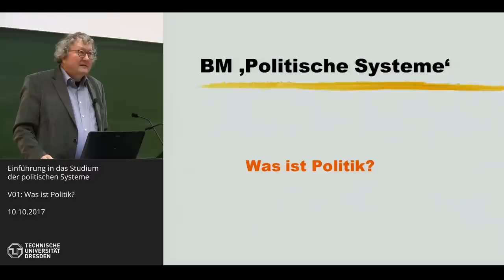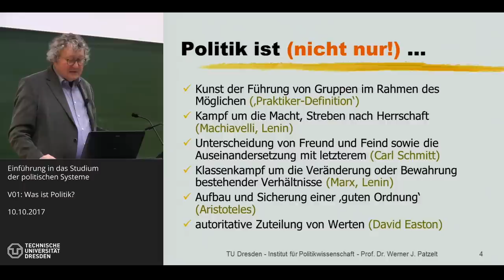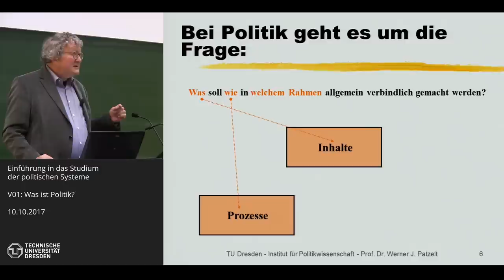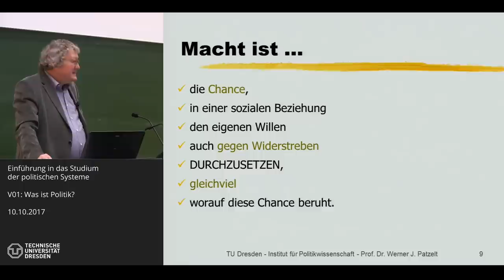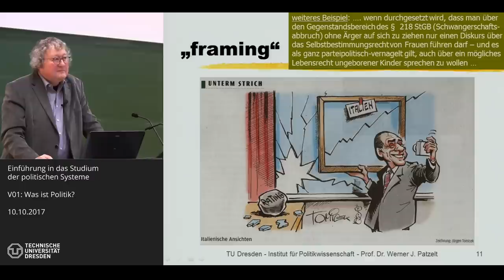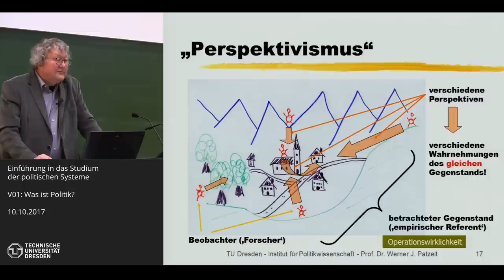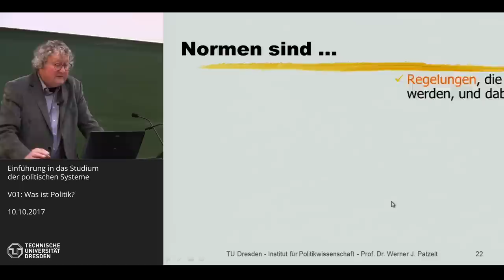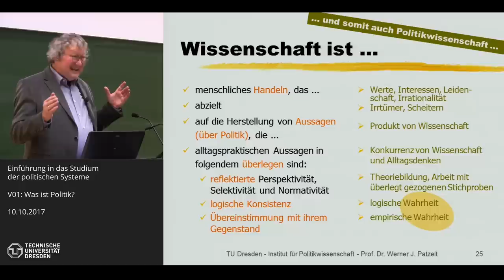Grundkurs Politische Systeme - 1/14 - Was ist Politik? - Prof. Dr. Werner J. Patzelt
Prof. Dr. Werner J. Patzelt (TU Dresden) am 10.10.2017. - Thema der Sitzung: Was ist Politik? (Präsentation V01).